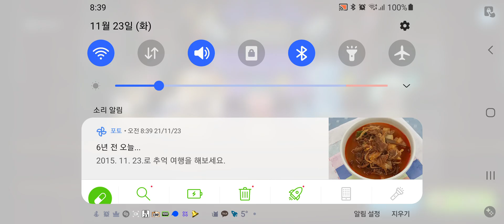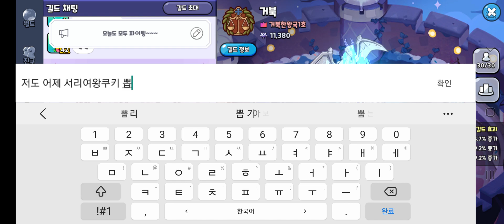거북이1호의 쿠키런킹덤